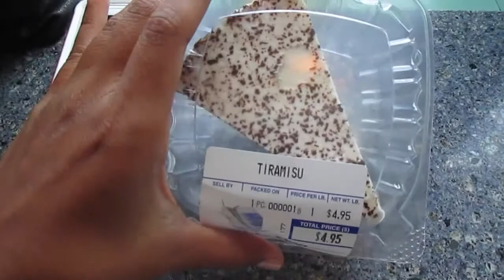NAILS DID + SONG CONTEST!! - March 20, 2015 | Ki Vlogs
Missed my previous video ツ

Please checkout my other links below and LIKE if you enjoyed this vlog ❤

kiBEAUTY411